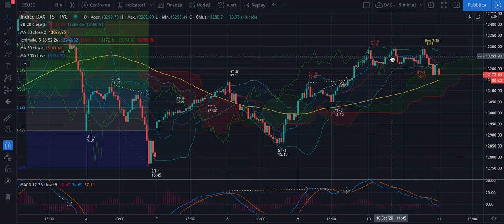DAX + FTSE Mib -Analisi Evoluta di ven 11/09 - Partenza 2'T-1i e discesa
Buongiorno,

L'8'T-3 del DAX è già vincolato a ribasso e quindi lo short è d'obbligo. I target sono quelli che ho indicato nell'analisi. Per il FTSE Mib la situazione è leggermente diversa.

Jacopo